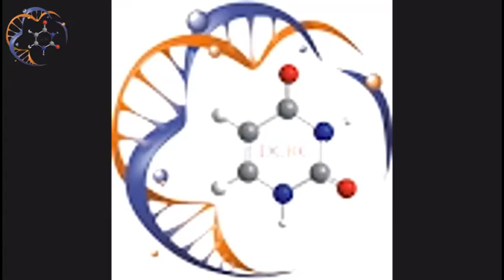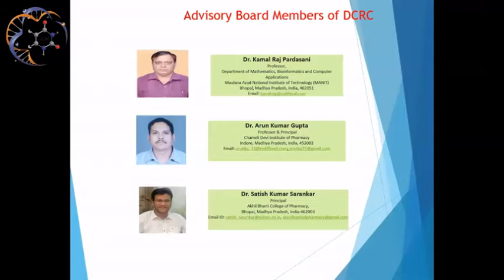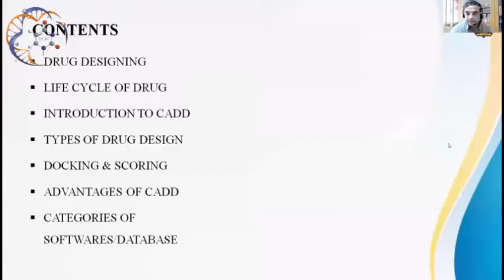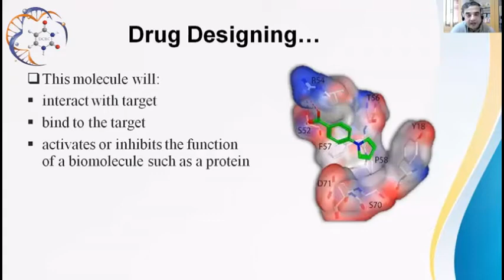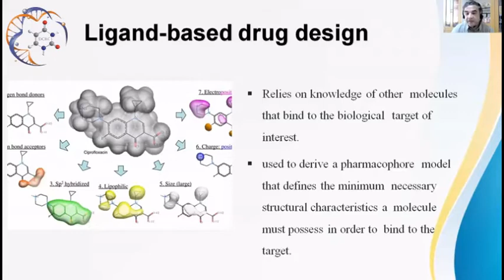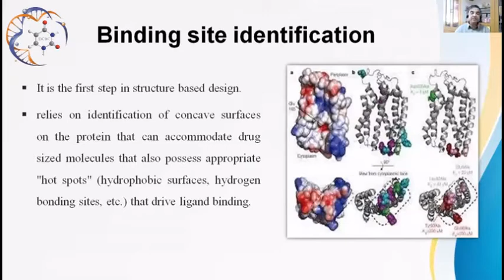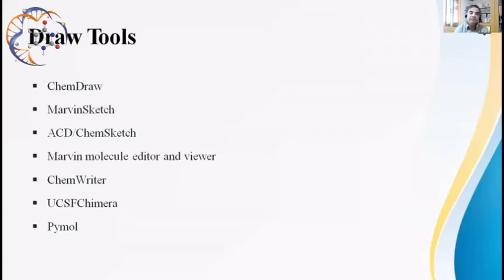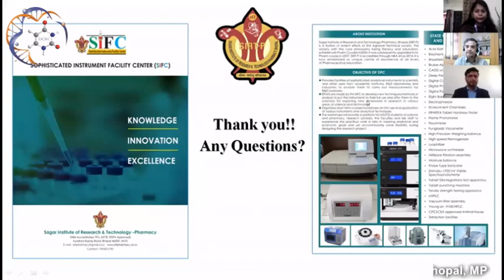Webinar on Era of CADD, 2021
Drug Chemistry Research Centre (DCRC), Indore conducted a webinar in association with Sagar Institute of Research and Technology-Pharmacy, SAGE University, Bhopal on “Era of CADD, 2021”, 27th March 2021.
On this occasion, resource person Dr. Surendra Jain, Director, Sagar Institute of Research and Technology-Pharmacy, SAGE University, Bhopal, Madhya Pradesh, India delivered a lecture on “A Path to Computer-Aided Drug Design”, whereas the resource person Dr. Arun Kumar Gupta, Professor & Principal, Chameli Devi College of Pharmacy, Indore, Madhya Pradesh, India delivered his lecture on “Important Concept for Identifying Drug Leads” and shared their experiences with the participants. The students from different backgrounds, Ph.D. scholars, Professors and Industrial personnel had actively participated in the webinar.

DCRC would like to express sincere thanks to Dr. Surendra Jain & Dr. Arun Kumar Gupta for giving excellent coverage to their topics.